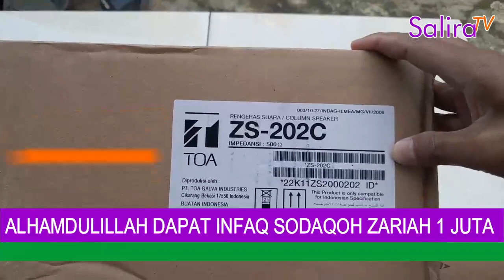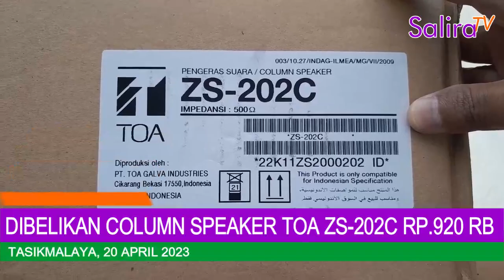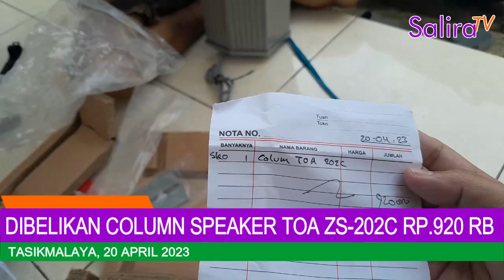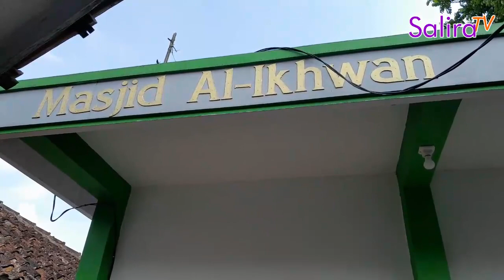Dapat Infaq Sodaqoh Zariah Rp 1Juta dari Hamba Allah, Dibelikan Column Speaker TOA ZS-202C Rp.920rb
Salira TV adalah Merek Dagang milik PT. SALIRA INFO UTAMA. Salira TV diterbitkan oleh PT. SALIRA INFO UTAMA sejak 14 November 2021 di Tasikmalaya, Jawa Barat.
Merek Terdaftar dengan Nomor Permohonan : JID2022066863, dan Tanggal Permohonan : 02 September 2022 lalu, yang dikeluarkan oleh Direktorat Jenderal Kekayaan Intelektual Kemenkumham.
Channel Salira TV Ceramah
Dan bisa dipanggil dengan @saliratvceramah
Media Online
Salira TV - Ceramah
Berita Viral Hari ini
PT. SALIRA INFO UTAMA
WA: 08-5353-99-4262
Alhamdulillah Dapat Infaq Sodaqoh Zariah 1 Juta dari Hamba Allah, Dibelikan Column Speaker TOA ZS-202C Rp.920rb
Pasal 9 UU No. 40/1999 tentang Pers menyebutkan:
Title 17, US Code (Sections 107-118 of the copyright law, Act 1976):
SALIRA TV NEWS
Channel Khusus untuk Berita Resmi
Maksimal Durasi : 5 Menit
Wajib Ada Sesi Wawancara ke Narasumber
Menggunakan Bahasa Baku
Terdapat Voice Naration kedepannya (Ada SDM Khusus Narasi Suara kedepannya)
Video diambil oleh Wartawan Salira TV
Settingan Video:
Video Mentah di Kamera GoPro Hero 10
- Preset : Standard (yang sudah di modif di bawah ini)
- Resolusi | FPS : 1080 | 60
- Lensa : Linear
- HyperSmooth : Boost
- Schedule Capture : off
- Duration : No Limit
- HindSight : off
- Timer : off
- Zoom : 1.0x
- Bit Rate : Standard
- Shutter : Auto
- EV Comp : 0
- White Balance : Auto
- ISO Min : 100
- ISO Max : 1600
- Sharpness : Medium
- Color : Natural
- RAW Audio : off
- Wind : Auto
- Media Mod : Camera Mics
Video Edit di Filmora 10
- Speed : 1.00x
- Bit Rate : 12000 kbps (rekomendasi youtube)
- Bit Rate : 15000 kbps (rekomendasi Filmora 10 untuk youtube)
- Bit Rate : 44900 kbps (bawaan dari GoPro Hero 10)
Kami memilih Bit Rate bawaan dari GoPro Hero 10 yaitu 44900 kbps. Kami luruskan jadi 44500 kbps